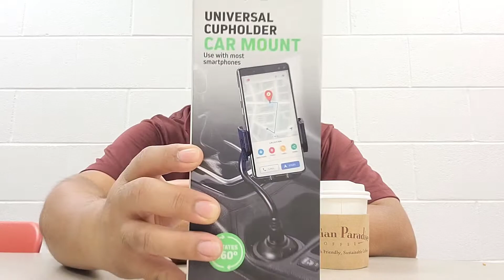UNBOXING || Universal Cupholder CARMOUNT